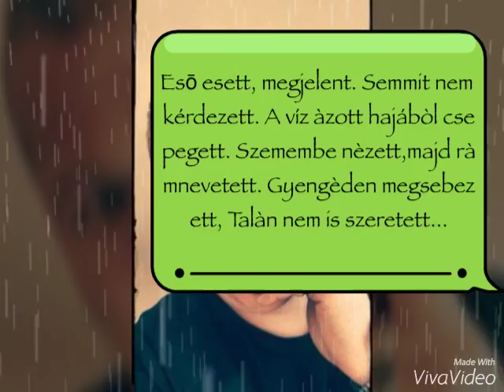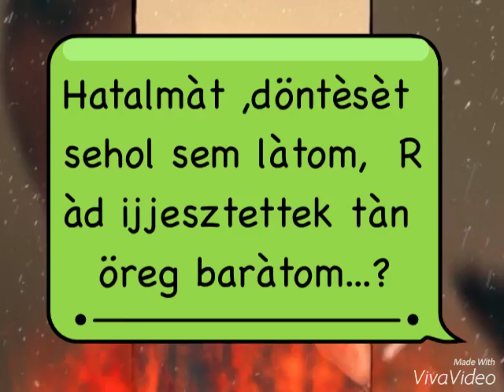TŪNŌDÉSEK (Norbert P Laszlo 2016)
Elnèzèst kèrek a szavak nem megfelelō elvàlasztàsàèrt,...a technikai okok a leírtak èrtelmét remèlhetōleg nem befolyàsoljàk...